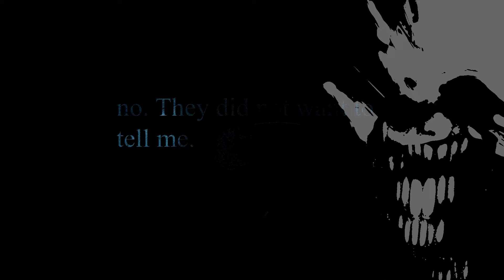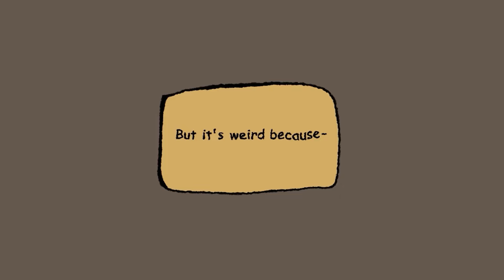[RRA] First Time Gone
RUBY RU AMENSALISM: FIRST TIME GONE
- VIDEO ABOUT -
This is a reuploaded video of an older video/part for the RRA series.
Older content is being re-uploaded due to the older channel it was on being demonetized or the content is outdated and needed refurbishing.
Original videos premiere date: February 2024